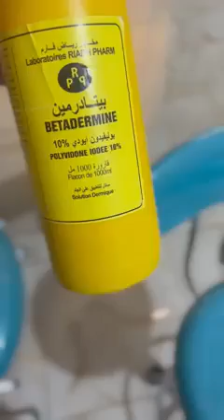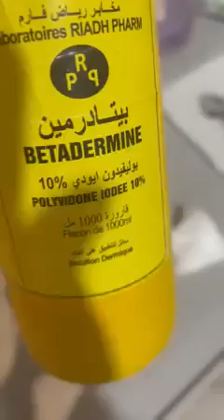((الحجامة شفاء من كل داء))كما قال رسول الله صلى الله عليه وسلم